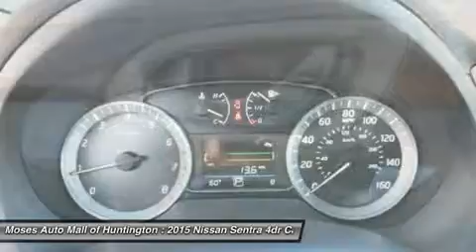2015 NISSAN SENTRA Huntington, WV N15284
2015 NISSAN SENTRA Huntington, WV
Stock# N15284

5200 US Rt. 60 E.

Looking for the right car? Today could be your lucky day. With 4 miles, this Aspen White, 2015 Nissan Sentra equipped with Variable transmission could be yours. Request more information and set up a test drive right away.